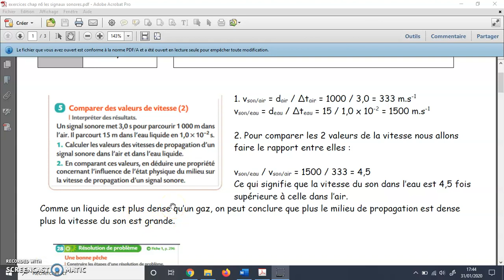exercice 5 p216